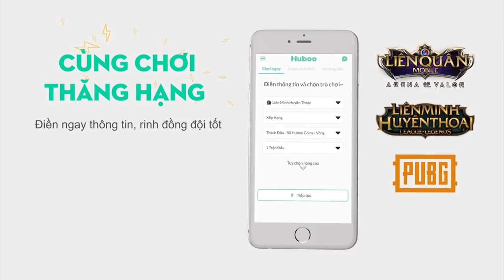[Gcaothu] Quái rừng bị lỗi đánh mãi không chết - Amily phong cách đi rừng một đá đoạt mạng